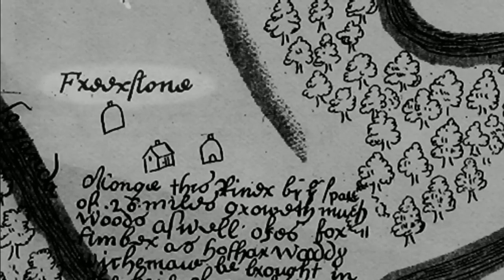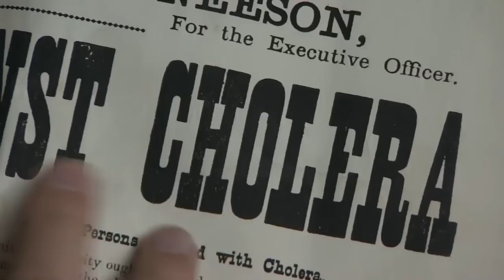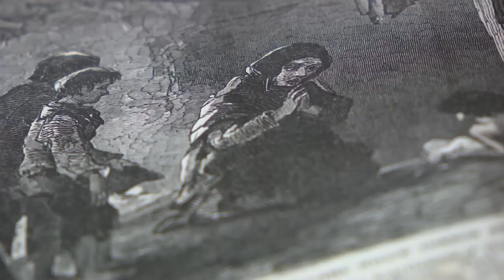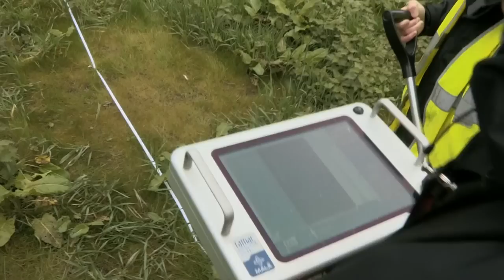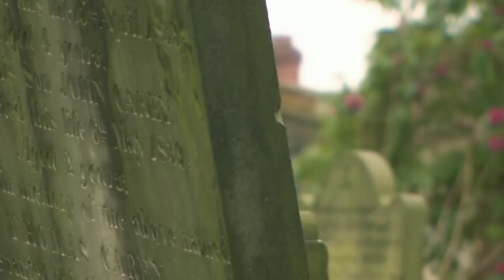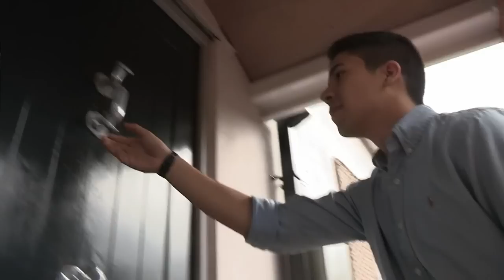Jessica Chastain on 'The One Show' [Oct. 31st, 2014]